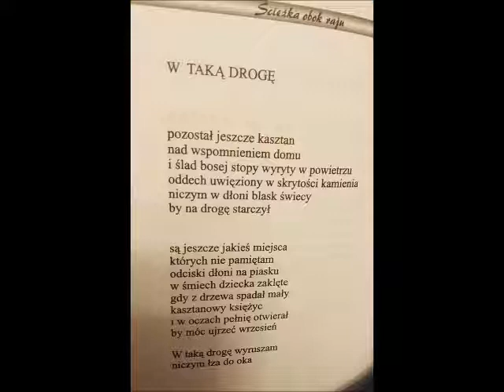Tadeusz Zawadowski "W taką drogę" z tomu "Ścieżka obok raju"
Czyta Małgorzata T. Skwarek-Gałęska